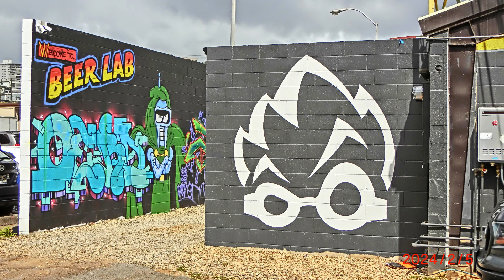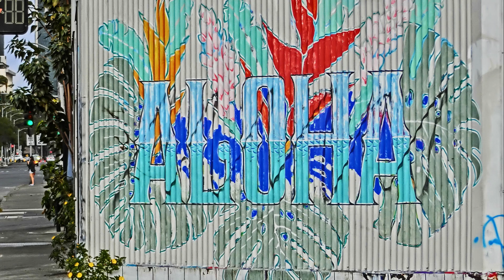ハワイ・オアフ島のストリート・アート ・Ⅱ / Street Art ・Ⅱ @ Oahu Hawaii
ビル・学校・公園・工事現場・塀・お店等々と様々な所で描かれていて、
落書きとは違い街の景観を華やかに一変させる壁画。
「ウォール・アート（Wall Art）」
「グラフィティ・アート（Graffiti Art）」とも言われている。

ストリート・アート / Street Art再生リストのURL⇒